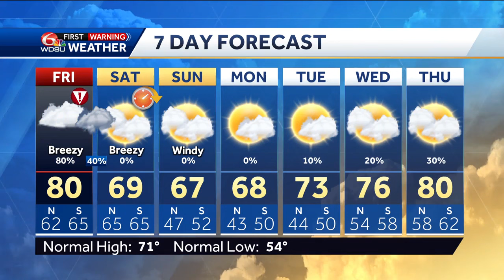Weather Alert Day Friday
Great weather this evening.  Temps drop into the 60s with cloudy skies.  Morning lows low to upper 60s.  Cloudy skies.  Isolated shower possible.  Rain and storm chances increase early afternoon into the afternoon.  There is concern for some strong storms.  Isolated tornado, strong winds in storms and hail possible.  Greatest concern is for the afternoon, but we will continue with off and on rain until the cold front moves through early Saturday.  Highs Saturday will be in the early morning in the low 70s.  Temps drop into the upper 60s during the day with cloudy skies and breezy conditions.  Daylight saving Time early Sunday.  Turn your clock forward one hour before going to sleep Saturday night.  Partly Cloudy Sunday, breezy with highs in the mid to upper 60s.